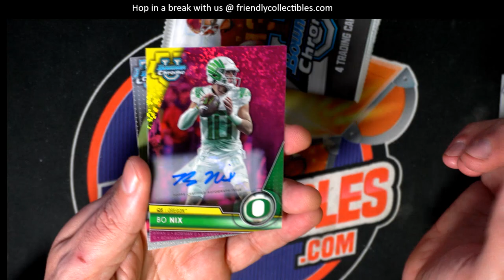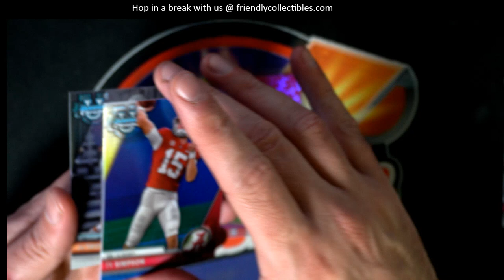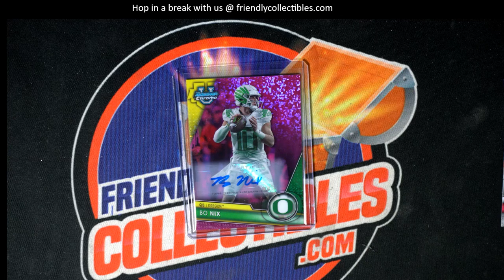NICE AUTO FROM THE PACKS OF 2023 BOWMAN CHROME U FOOTBALL